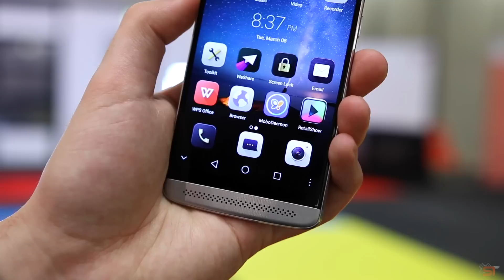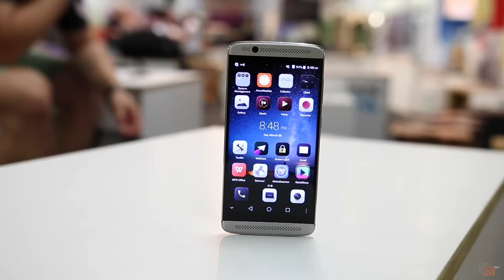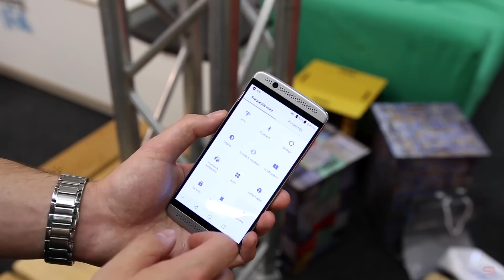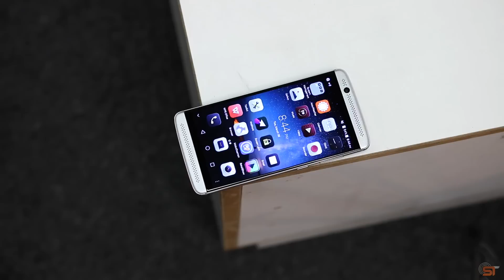ZTE AXON 7 Mini: Hands-On & Erster Eindruck (Deutsch) | SwagTab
ZTE AXON 7 Mini: Hands-On & Erster Eindruck (Deutsch)

ZTE hat auf der IFA 2016 eine kleinere Version seines Flagschiffs, das AXON 7 Mini vorgestellt. In diesem Video gibt es ein kleines Hands-On und einen kurzen Ersteindruck.